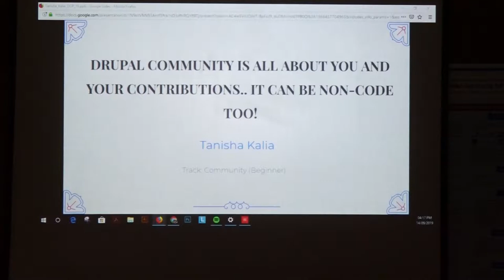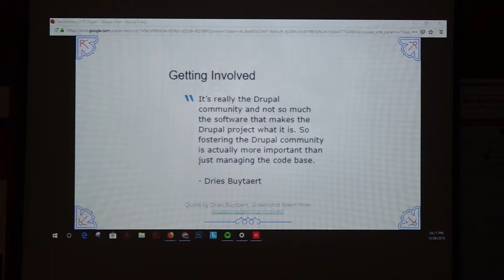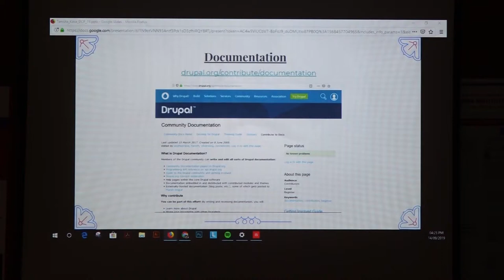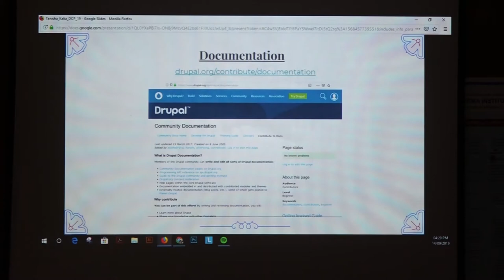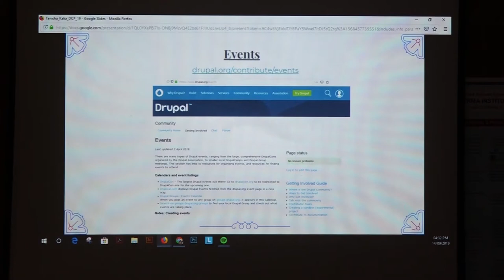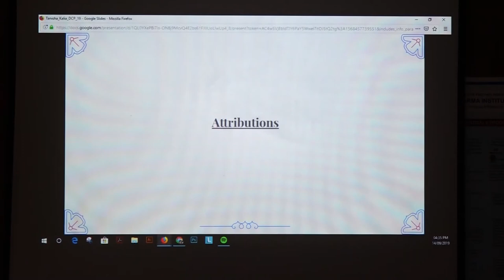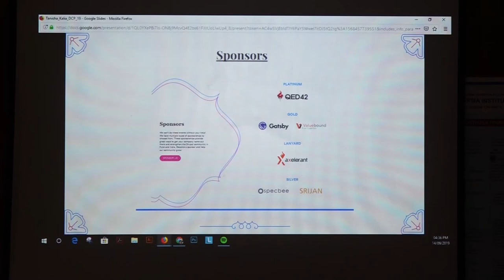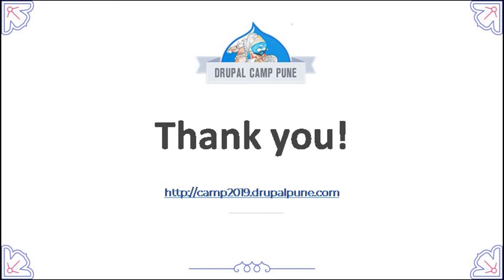08 - Drupal community is all about you & your contributions! - Tanisha Kalia - Drupal Camp Pune 2019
08 - Drupal community is all about you & your contributions (err.. it can be non-code too)! - Tanisha Kalia - Drupal Camp Pune 2019 - Day 1